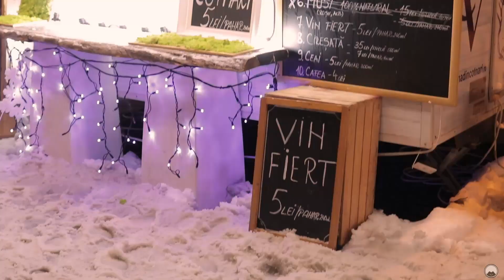Vibe with Muhevaim | Încântată de cunoştinţă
A summary of how 2021 ended for me, in my usual rhythmically out-of-order, peacefully chaotic style. Wishing you many inspiring adventures, blissful moments, and beautiful experiences for 2022! Locations: Suomenlinna (Finland), Viimsi (Estonia), Vaslui (Romania), Iași (Romania)